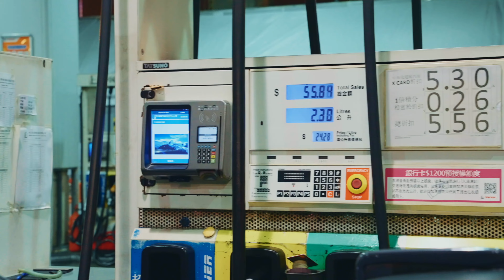痛并快乐着，内地爱车青年的圆梦之旅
Anycar香港之行纪录片
Take you to understand Chinese people, cars, stories
WeChat public account: a lot of cars in Shenzhen
WeChat: 700441